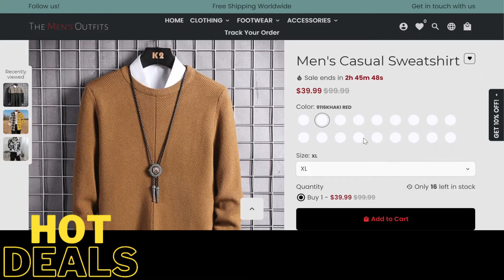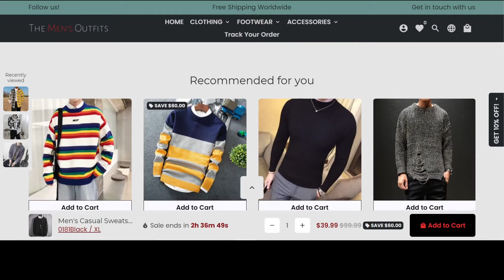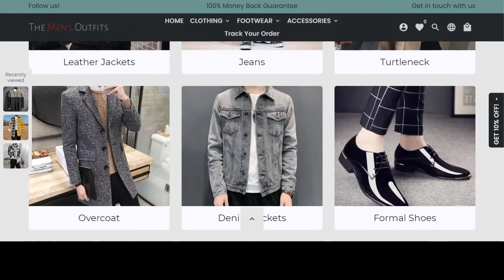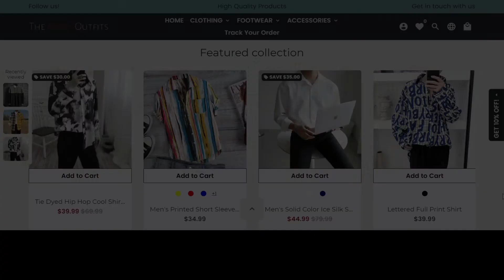How To Style Nike Air Max 270 Men | Nike Air Max 270 Outfit Ideas | Nike Air Max 270 On Feet